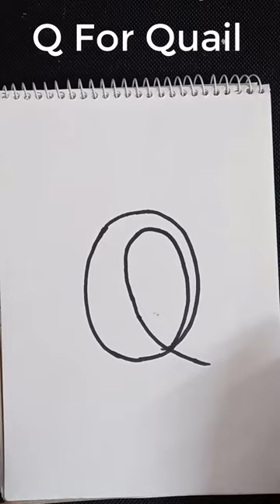How to Draw a Quail After Writing Letter Q By Nusrat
Hallo Everyone.

Assalamualaikum.   This is Nusrat Bristi. And my Channel's Name is "Nusrat Classy Art Studio". Today's Topic is "How to Draw a Quail After Writing Letter Q By Nusrat".

I'm not a professional Artist. I Started Drawing only from my interest. I have a Great passion in Drawing, painting and Art from my very childhood.

I am starting uploading drawing video from  today Feb-10, 2022  and I hope to get support from you.

How to Draw a Quail After Writing Letter Q
how to draw a quail
letter q
lettertoons
how to turn letters into pictures
how to draw cartoon animals
alphabet
learn
tutorial
step by step
for kids
fun for kids
activity
cool
awesome
kindergarten
educational
playschool
preschoolers
school
drawing art
coloring book
coloring pages
Nusrat Classy Art Studio